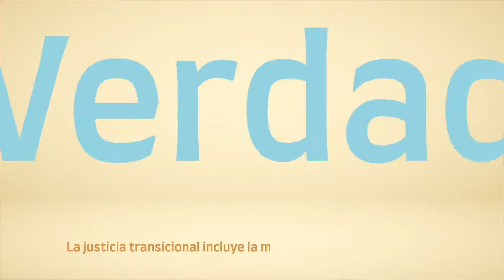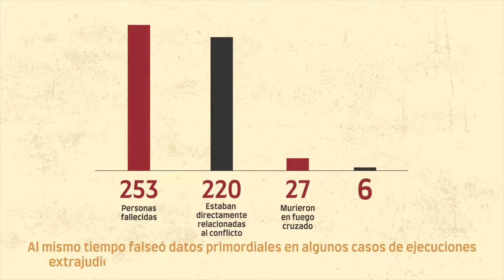LOS PILARES DE LA JUSTICIA TRANSICIONAL EN NICARAGUA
Para la sociedad nicaragüense es indispensable comenzar a promover la Justicia Transicional como alternativa inamovible, para así sumarse firmemente a la demanda de las víctimas de crímenes de lesa humanidad y sus familias. Ellos y ellas reclaman que no haya perdón, ni olvido, ni repetición en Nicaragua.